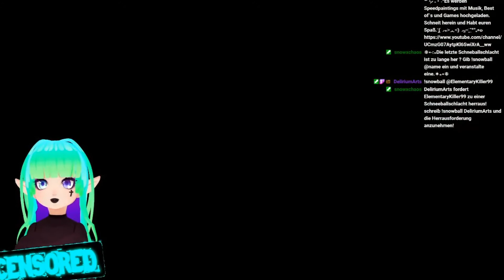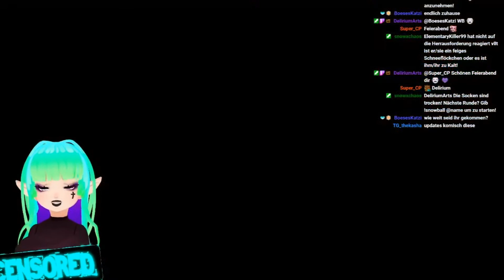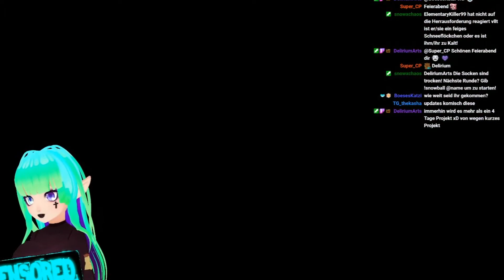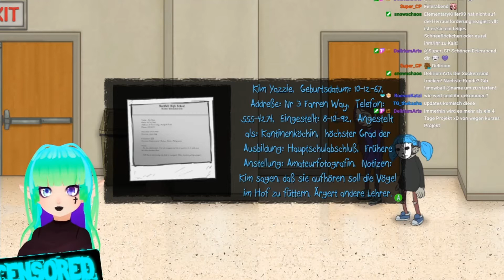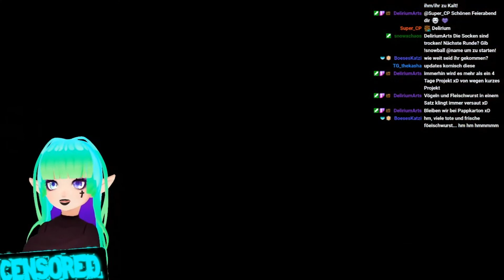YukiKaraMell | Sally Face Part 9 | Die Schule ist nicht besser als das Zuhause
Die Kapitel streichen nach und nach über den Screen und die Story fängt erst noch richtig an fahrt aufzunehmen.
Ich wünsche euch viel Spaß mit dem Video und lasst gerne eine Bewertung und ein Kommentar da.